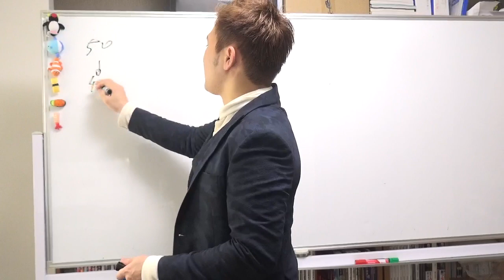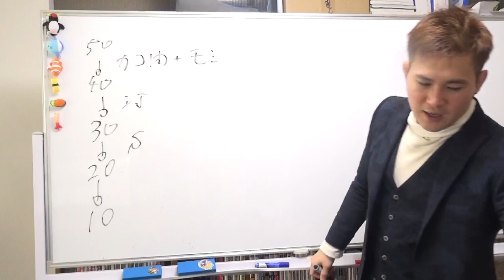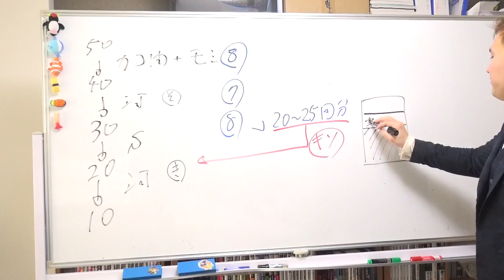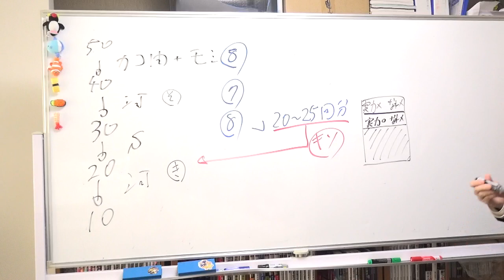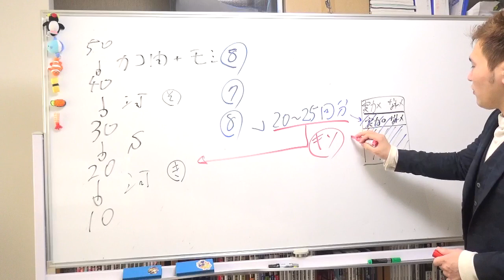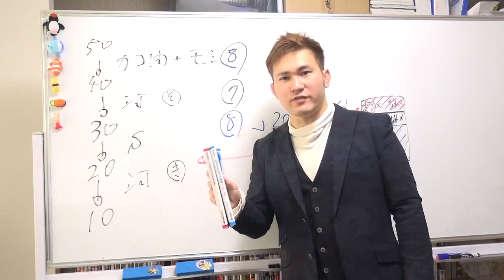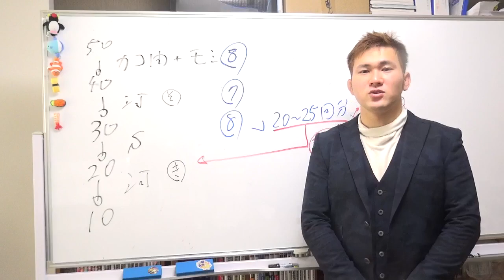センター試験まであと20日！あと1歩を詰める参考書はコレだ！～全国模試1位の勉強法【篠原好】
【動画の説明】

【その他】
BGM...KOU-G様
SE. Bastet tail様